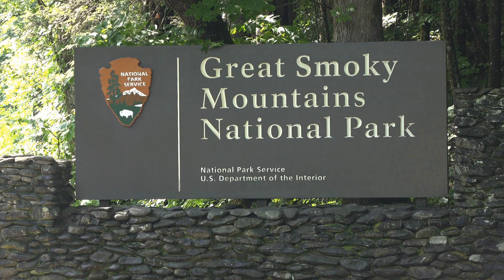隐秘的战线 - 铁幕下的地下出版物；星际争霸 - 太空竞赛的辉煌与挑战；冷战的细菌战 - 生物武器的秘密研发：冰与火之战：冷战历史20240306